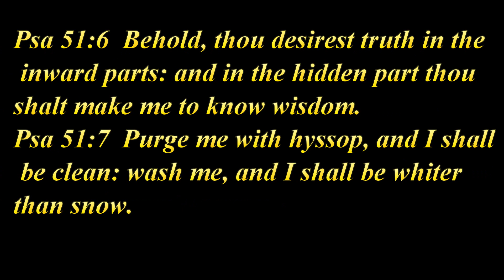Wash Me With Hyssop as Torah Commands Part 2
Bani Israel (the lost 12 tribe of the House Israel they are  not Jews)- a man did not immerse himself before pasach he was not allowed to slaughter the lamb or even eat with the clean, they had to eat with those who were considered unclean